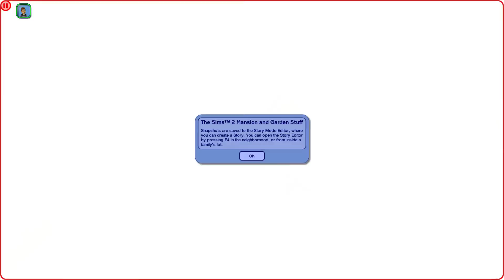THE SIMS 2 ~ MONIQUE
~*INFO & LINKS *~

~ MUSIC ~
JUPITER ~ SILENT PARTNER
Lonely Nights ~ Silent Partner
SoundNet - Losing Hope Was Freedom
BLUE SKIES & SPRING IN MY STEP ~  SILENT PARTNER

Origin
ID: Anichellesims